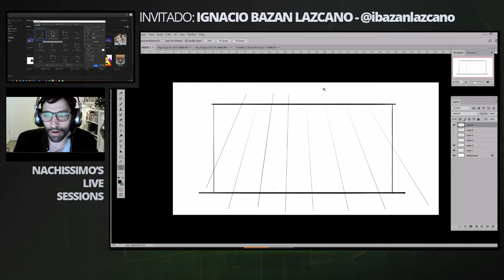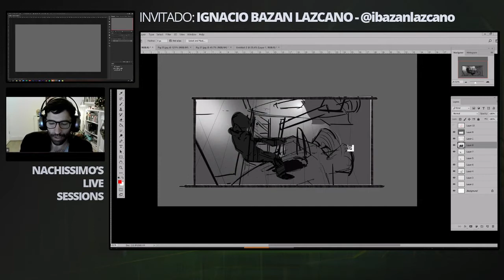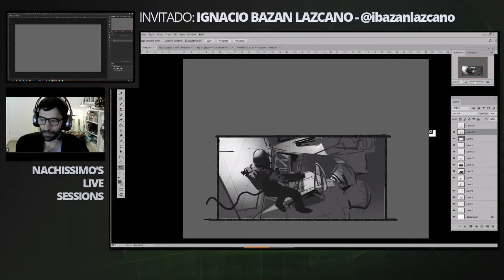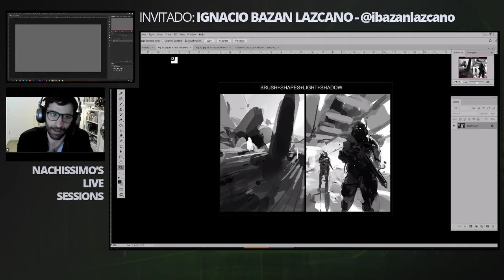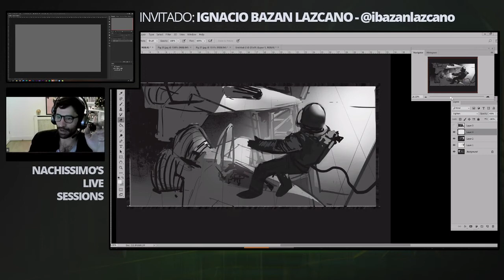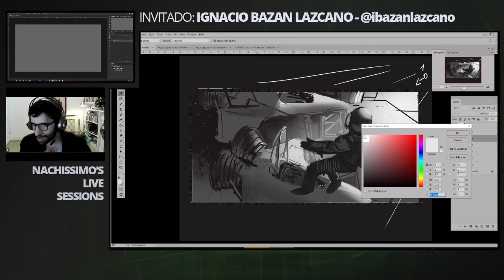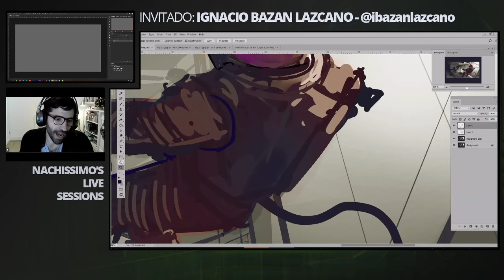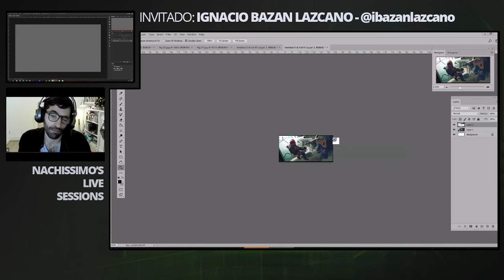IGNACIO BAZAN-LAZCANO - Nachissimo's Live Sessions 2020 - CAP 022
Después de algunos inconvenientes de conexión al inicio del stream, pudimos llevar a cabo este gran encuentro junto a Nacho Bazan.
Último encuentro de esta temporada 2020.
Durante la charla pudimos repasar un poco el recorrido de Nacho como artista y sobre todo hablar del hecho de lo que significa para nosotros trabajar haciendo lo que nos gusta. Se tocaron temas como la formación del artista, objetivos, armado de portfolio, y trabajo en el exterior, entre otros grandes temas. Para cerrar el encuentro Nacho realizó una demo mostrando un poco de su proceso de trabajo y explicando algunos fundamentos que son necesarios abordar cuando se inicia una pieza de concept art.

Encuentros realizados los durante distintos sábados del 2020 con artistas y colegas de la industria de la ilustración, la animación y la producción audiovisual en general. La plataforma donde realizo estos encuentros es TWITCH y pueden acceder al canal en el siguiente link: